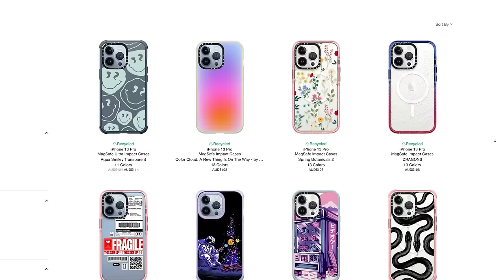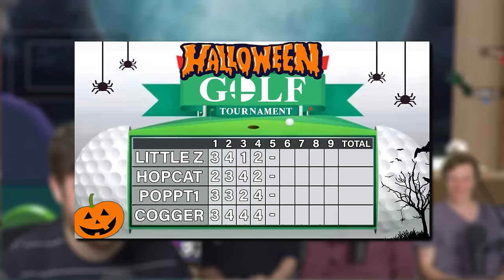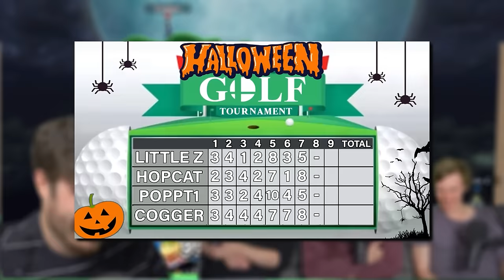SUPER SMASH BROS. GOLF (Halloween Edition)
Smash Bros. Golf just keeps getting better and better.

I WILL UPLOAD THE STAGES TO SHARED CONTENT SOON!!!